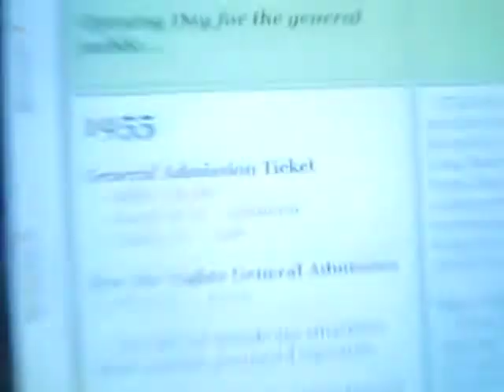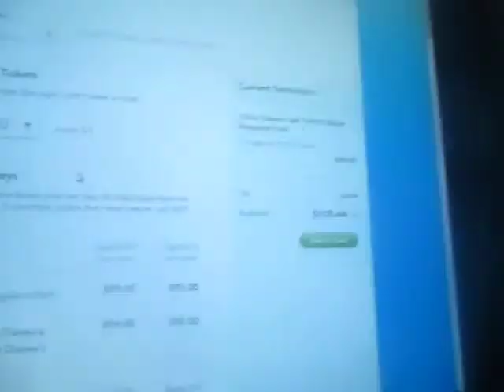Three Minutes with Peter J Wiggins- Sunday June 1, 2014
Tonight's topic on my three minutes with Peter J. Wiggins:
The Price of a one-day admission to Disneyland and Disneyworld and Universal Studios then and now